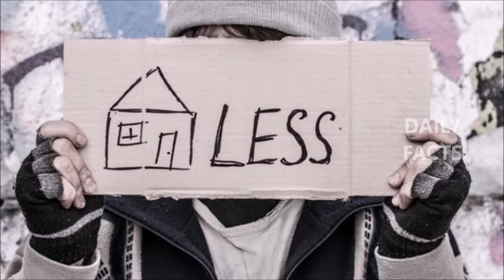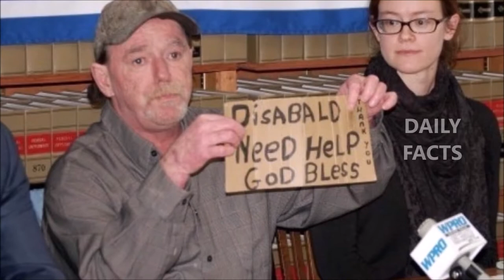How other nations treated homeless people (In Telugu) | DAILY FACTS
How other cities in different nations,treat make laws on homeless(helpless) people..

The images used in the video are taken from various sources of Internet.If anyone having copyright issues or inappropriate viewing experience can private message me through back end of my channel.If the report is from the proper owner i will have it removed.

DAILY FACTS SHOWS YOU INTERESTING AND FUNNY FACTS AROUND THE WORLD